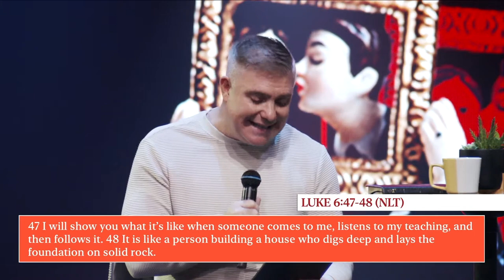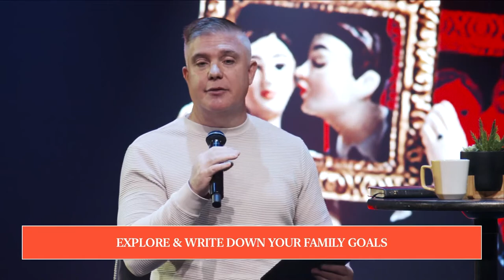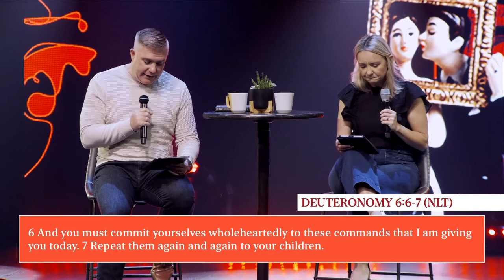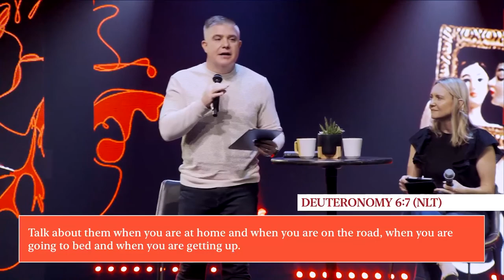I Choose You II | Week 4 | Pastors Ben & Melissa Pierce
Week 4 of our series ‘I Choose You II'.

Thanks for checking out this week's message from Generation Church, led by Pastors Ben and Melissa Pierce, located in Jupiter, FL.
We exist to empower every generation to find purpose in the message and cause of Jesus so that, together, we change the world.